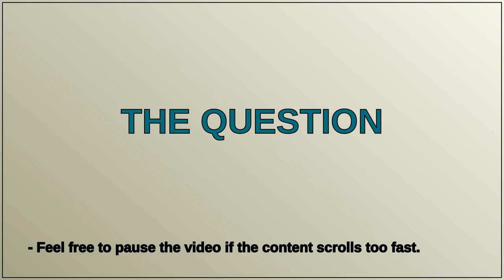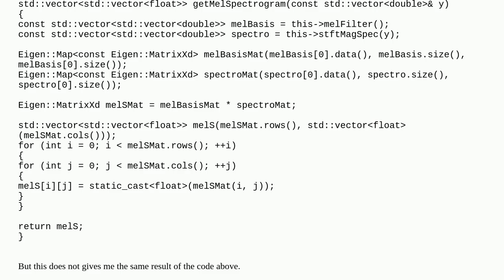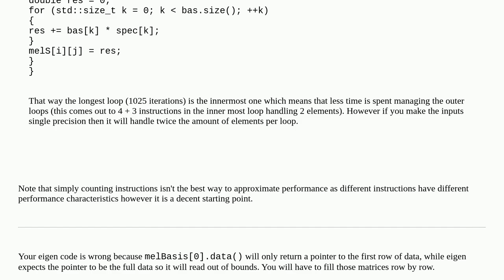matrix multiplication in C++ [closed]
A special thanks goes out to the community

  eigen performance c++